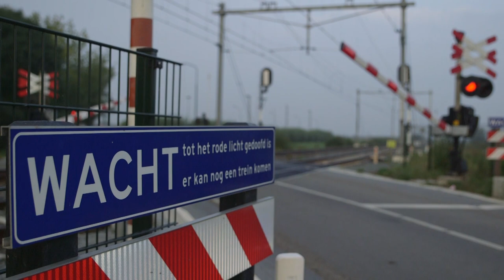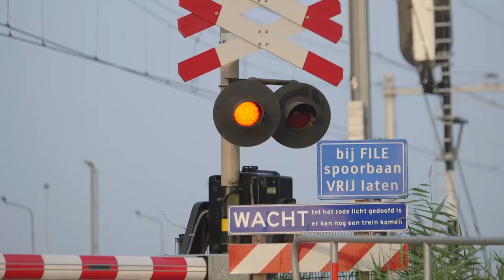PaZZup! Een overweg... ProRail geeft voorlichting op scholen